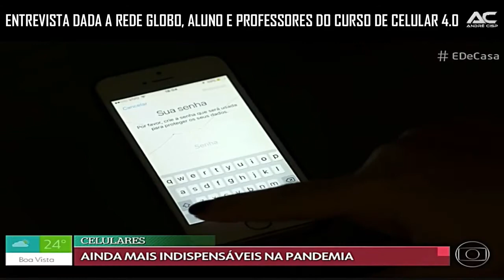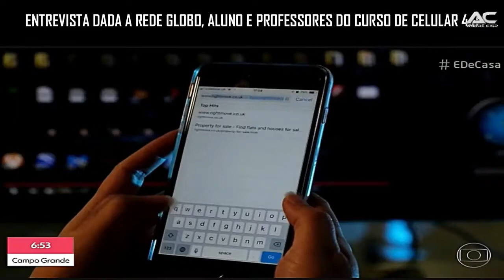Celulares - Curso Completo em Manutenção e Conserto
Reportagem da Rede Globo em 2020
Sabemos que o ano de 2020 foi muito difícil. Porém, a área de manutenção de celulares continuou crescendo e vai crescer muito mais. Segundo a FGV, no Brasil, a média é de mais de um Smartphone por pessoa. Abra sua Assistência Técnica ou trabalhe em casa!